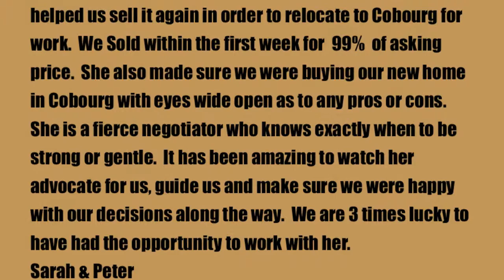DW Channel (Discovering Women Magazine)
Discovering Women Channel focus on Product review, Health, Nutrition , Fashion, interviews and amazing stories to share.

to check the amazing homes she has to offer

We want to heard your stories, suggestions, try your products or services. Your feedback is important to us.

Not intended to commit infringement